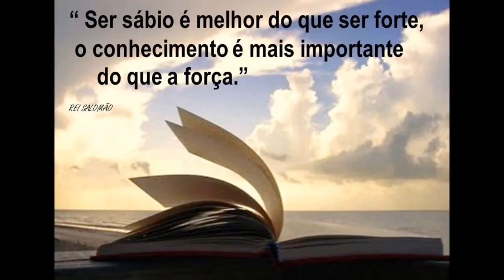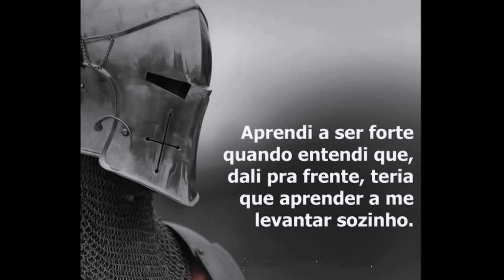ANTENAS DE GPS PRECISÃO EM SINGRONISMO DE DADOS SERGTECH SERGTEC